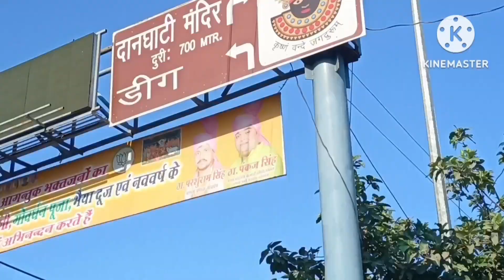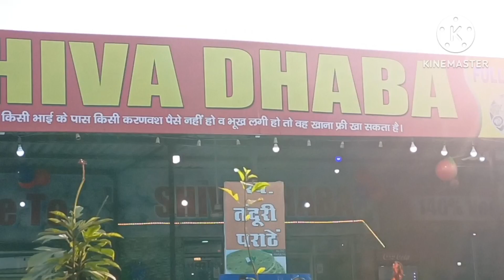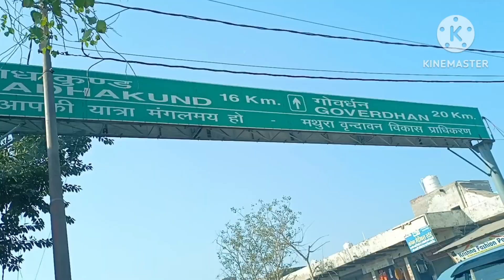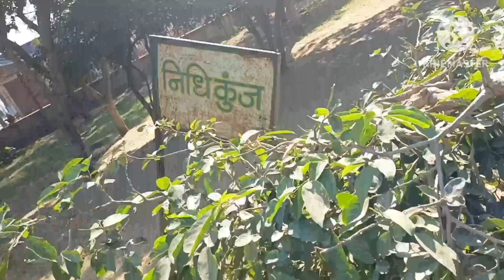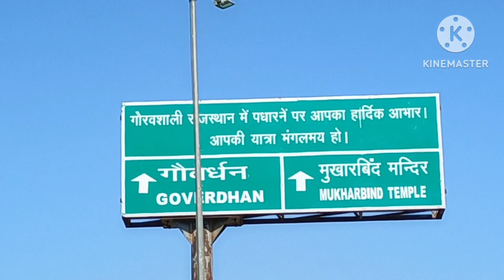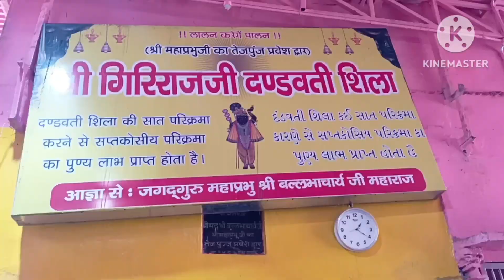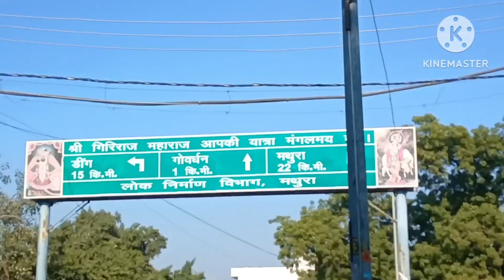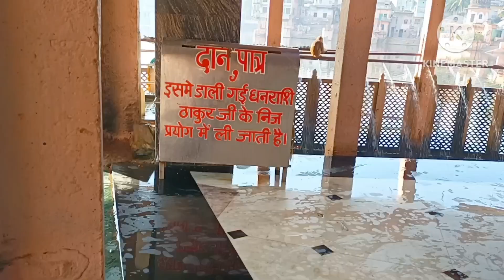सह परिवार गिरीराज महाराज जी कि सात कोस की परिक्रमा संपूर्ण की🙏🏻🙏🏻🙏🏻👪🙂🥰